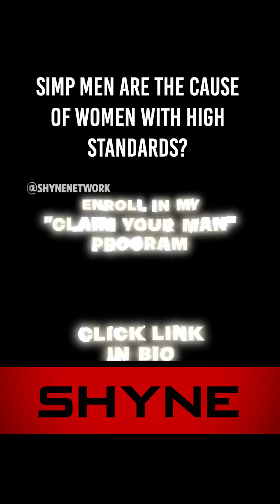Simp men are the cause of women with high standards